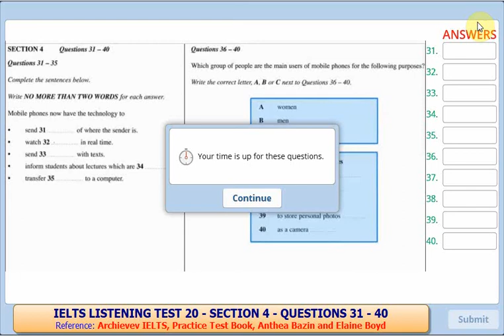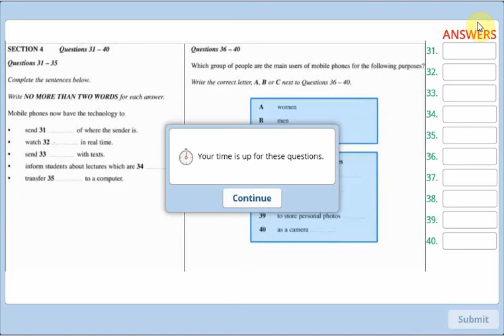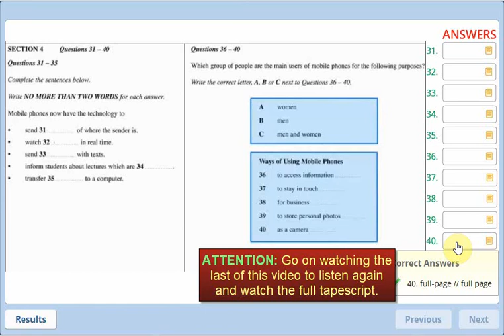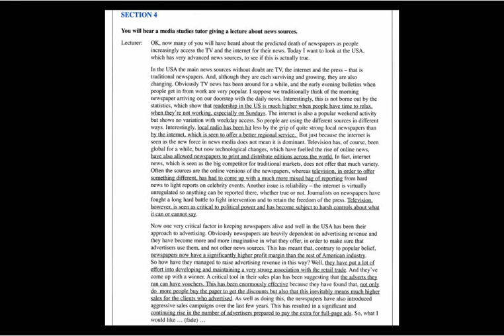IELTS LISTENING MINI TEST 64